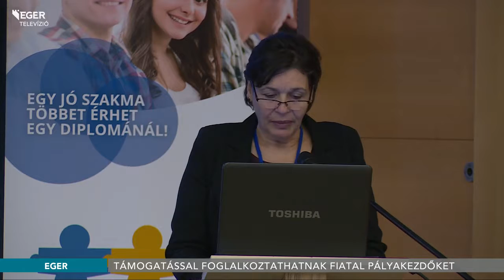Támogatással foglalkoztathatnak fiatal pályakezdőket - 2017.02.14.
Uniós forrásból indult fiatal pályakezdők elhelyezkedését segítő program, a támogatott munkaerő-felvételre kis- és középvállalkozások pályázhatnak. A fiataloknak az Ifjúsági Garancia Programban kell regisztrálni, így négy hónapon belül biztosan támogatott állást, vagy képzést kaphatnak. A program konzorciumban valósul meg, az észak-magyarországi régiós központ Eger. Az információáramlást segíti egy másik projekt, ennek megnyitóját Egerben tartották.